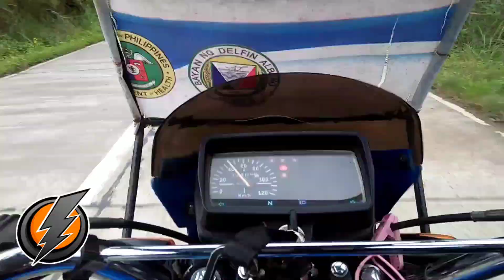Tay Kailyanyo, nagpasyar ijay Furao, Gamu, Isabela, Orrayttt ☺️✌️🛵👍